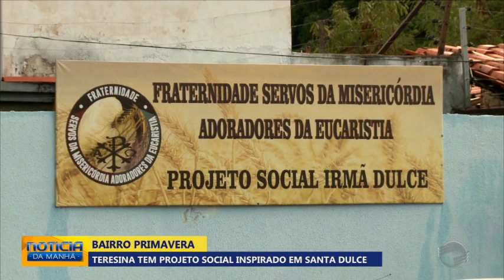Teresina tem projeto social inspirado em Santa Dulce dos Pobres